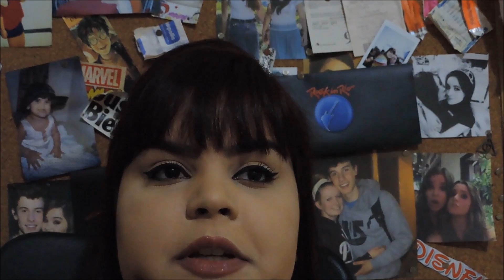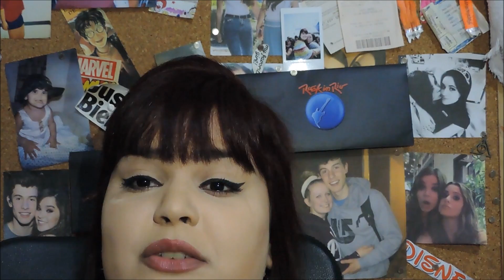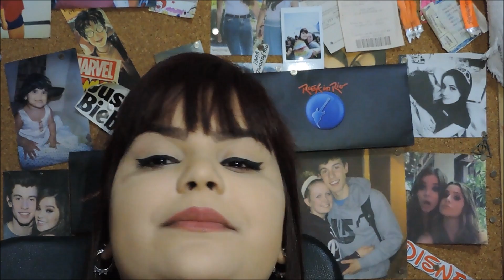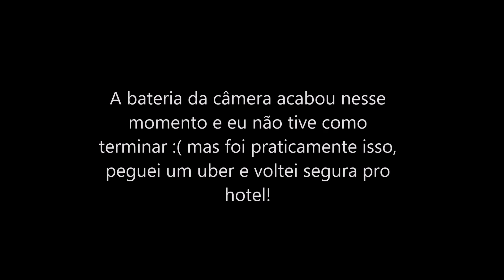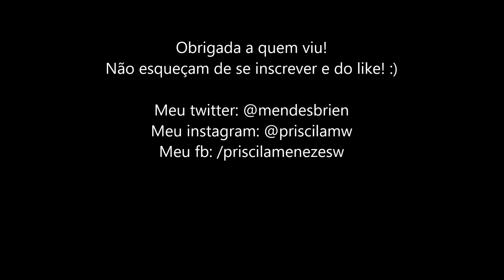COMO FOI PEGAR A GRADE NO ROCK IN RIO 2017 - SHAWN MENDES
O vídeo acabou ficando muito grande mesmo eu reduzindo muito e não gravando TUDO o que eu queria gravar, então se vocês quiserem fazer alguma pergunta e quiserem que eu grave outro vídeo, me falemm! Espero que tenham gostado e entendam que era simplesmente impossível gravar menos de uma experiência tão foda! beijossss
se quiserem me seguir no twitter é @mendesbrien e no instagram é @priscilamw